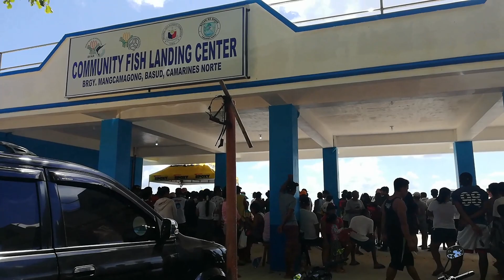Day 1 | Daet, Camarines Norte | Bantayog Festival 2019 | Bangkathon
First Stop, BangKathon